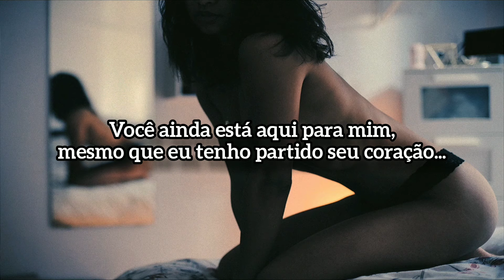PARTYNEXTDOOR - SHOWING YOU [LEGENDADO]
_______________________lyrics______________________

[Chorus]
You're still here for me
Even though I broke your heart a million times (Yeah, yeah)
It's not a victory
'Til the day I finally make you mine (Yeah, yeah)
I made a decision that if I spend a little more time
Showing you instead of telling you
And loving you, quit pretending to

[Refrain]
Boy
I stop hurting you
'Cause I know he hurts you
So much
Stop being afraid
I can only stop a few times a week
I'ma keep you straight, I'ma keep it neat for you
So, baby, I'm so in love (So in love)
Baby, I miss your, miss your, uh
Baby, I miss your touch (Miss your touch)
And I wanna get back every day 'cause it means so much to me
Oh, yeah
All the way down, love, it's yours (Yeah)
Turnin' me down, forlorn (Yeah)
Baby is everything to me

[Chorus]
(You're) You're still here for me
Even though I broke your heart a million times (Oh)

[Refrain]
Ayy, boy, wait, wait, wait, boy
So much
Stop being afraid
I'ma keep you straight, I'ma keep it neat for you (Oh)
(Oh, yeah)
Baby is everything to me (Yeah)

[Chorus]
(You're) You're still here for me (Oh)
Even though I broke your heart a million times (Million times)
'Til the day I finally make you mine (I make you mine)
I made a decision that if I spend a little more time (More time)